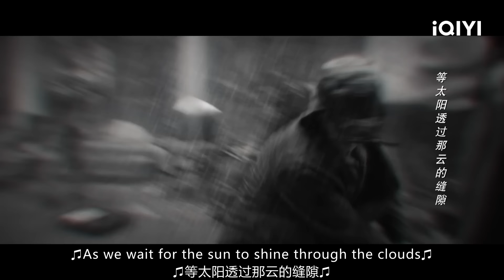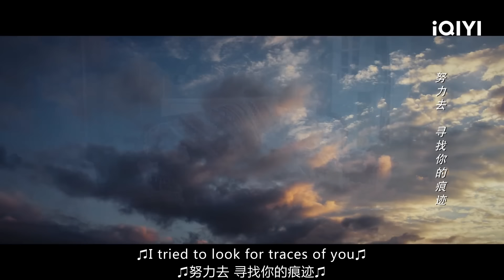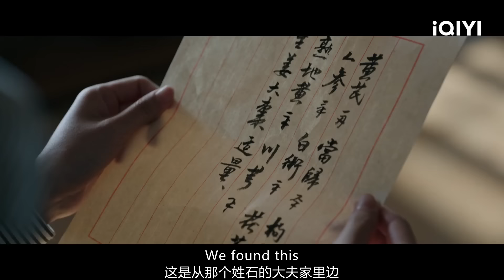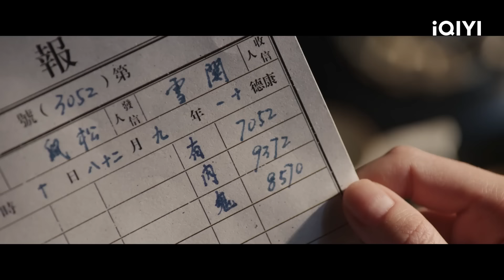【杨幂单人】危险又迷人的关科长，反差感拉满😍“要我美艳，还要我杀人不眨眼” | 哈尔滨一九四四 In the Name of the Brother | 爱奇艺华语剧场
冷艳反派关雪，女人不狠地位不稳！

【剧情简介】1944年伪满统治下的哈尔滨，伪装成铁路巡警的地下党宋卓文（秦昊 饰），被特务科科长关雪（杨幂 饰）误认为自己的救命恩人——其实是卓文失散多年的双胞胎哥哥宋卓武（秦昊 饰）。卓文为查清关东军课长浅野大吾（矢野浩二 饰）来哈尔滨的最高任务，将计就计利用关雪进入特务科，可是宋卓武却突然出现，使卓文陷入始料未及的困境。关雪冷血多疑，心狠毒辣，卓武生性冲动，经常无意间破坏卓文的行动，在上级的安排下，才使得两兄弟相互配合，彼此掩护，经历数次的试探，避开特务科内部同事的明争暗斗，终于取得关雪和日方高官的信任。在这短短一年的时间之内，地下党人们经历千辛万苦查清并阻止了日军和苏联共谋的秘密行动，揪出潜伏在我党内部的伪满特务，迎来战争最后的胜利。

主演：秦昊 杨幂

【周边】